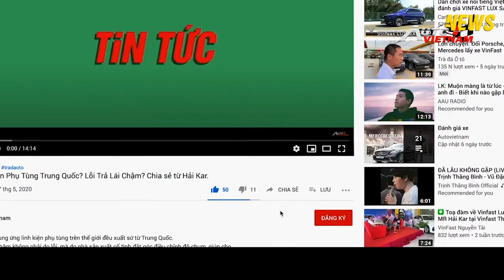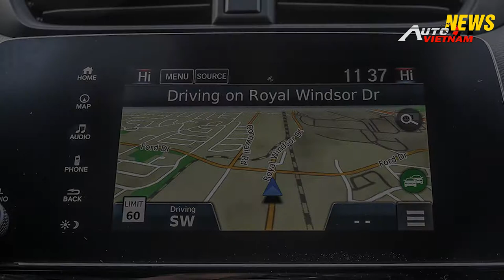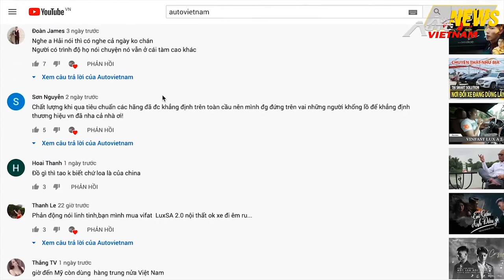✅Honda CR-V Black Edition 2020 Quá Chất!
-Nguồn tin:Zing.vn
-CR-V Phiên bản Black Edition 2020 được ra mắt tại thị trường Nhật Bản, và sắp tới đây không biết có về thị trường Việt Nam hay không.